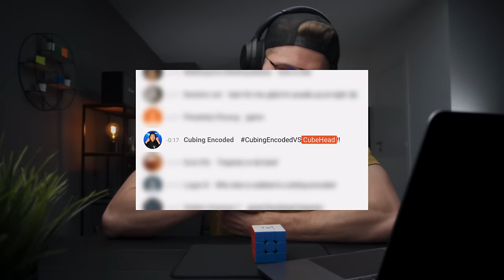CUBEHEAD VS CUBING ENCODED: Full Match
CUBEHEAD VS CUBING ENCODED.